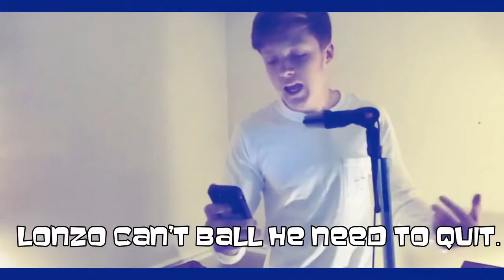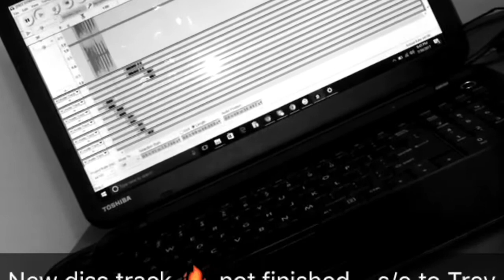Why I Roasted Kavos ?